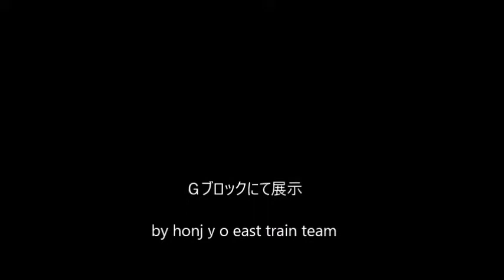本庄東高等学校 文部科学省後援 第10回全国高等学校鉄道模型コンテスト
本庄東高等学校　文部科学省後援　第10回全国高等学校鉄道模型コンテスト　プレゼンテーション動画